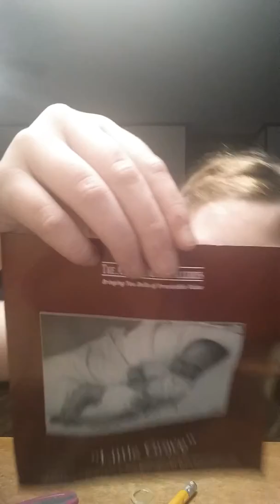Emory is here!!!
Reborn Emory's box opening